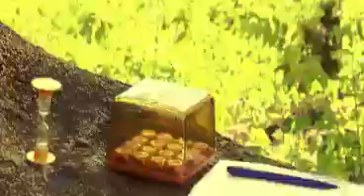YOSHA :: Natural (Official Music Video)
This is YOSHA's first ever music video for their single "Natural"
Starring: Diether Ocampo & Leila Cuison
Director: Odin B. Fernandez
Director of Photography: Mike Babista
Production Manager: Adi Lopez
Production Designer: Jeck Cogama
Stylist & Wardrobe: Jake Ofrasio
Assistant Director: Aleck Humphries
Gaffer: Miko Araneta
Editor & Colorist: Maui Mauricio

2009 March

Myx[space]Vote[space]Natural